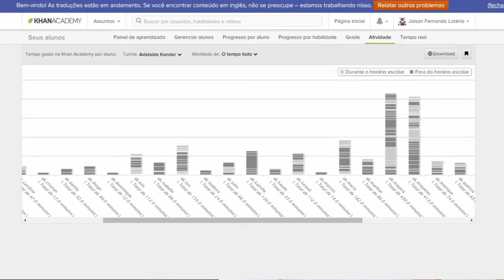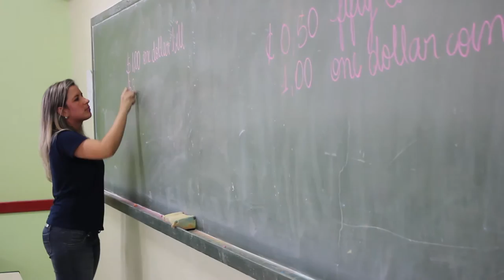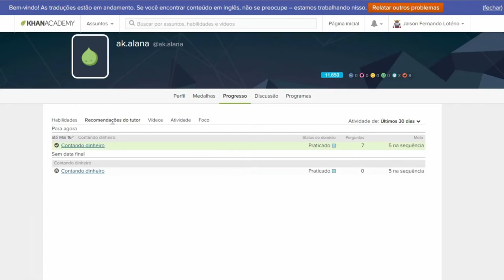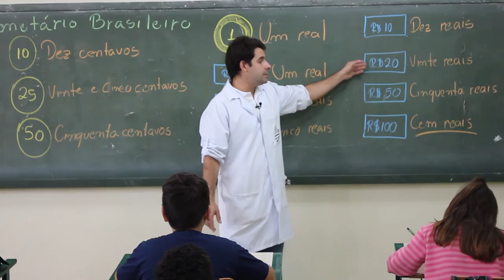EEB Adelaide Konder - Projeto Khan Academy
Através de uma ferramenta utilizada internacionalmente, a plataforma Khan Academy, os professores Jaison Fernando Lotério (Matemática) e Priscila Silva (Inglês) propõem novas possibilidades de aprendizado para conteúdos relacionados à matemática. Surgem, assim, novas relações entre aluno e conteúdo, dialogando com o dinamismo dos estudantes da Escola de Educação Básica Adelaide Konder, em Navegantes – SC. Uma prática que pode  instigar professores e alunos de todo País.

CRÉDITOS:

EQUIPE EDUCAÇÃO NA CULTURA DIGITAL

Coordenação: Prof. Henrique Silva
Coordenação de Comunicação: Reinaldo Bechler
Programação: Carlos Queiroz
UX Design: Raoni P. Caselli
Conteúdo: João Vitor Roberge

EQUIPE ESCOLA ADELAIDE KONDER

Direção: Eluana Schimitz Pivatto
Professores:
Jaison Fernando Lotério
Waldyr Carneiro de Campos
Ângela Santos da Fonseca
Tatiana Cardozo Anacleto Gonçalves
Sulamita Verônica Kureck Sobierai (NTE)

EQUIPE LANTEC

Coordenação Geral: Carla Cristina Dutra Búrigo
Supervisão de Design e Hipermídia: Roberto Gava Colombo
Design, Ilustração e Animação:
Breno Takamine
Cristiane Amabile Wartha
Matheus Gomes Coelho
Supervisão de Vídeo: Julia Beatriz Machado
Captação e Edição de Vídeo:
Felipe Figueira
Taynara Nakayama
Luiz Braun
Marcus Gerioni
Guilherme Pereira
Danilo Dantas
Amanda Reinert
Gabriela Pederneiras